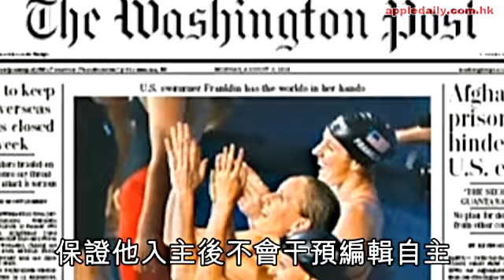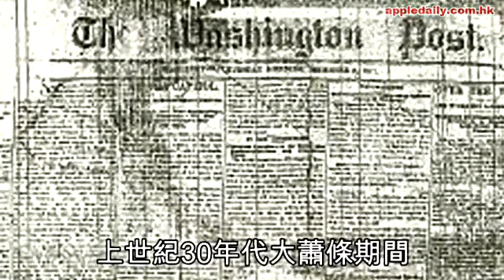亞馬遜創辦人 19 5億買起《華盛頓郵報》